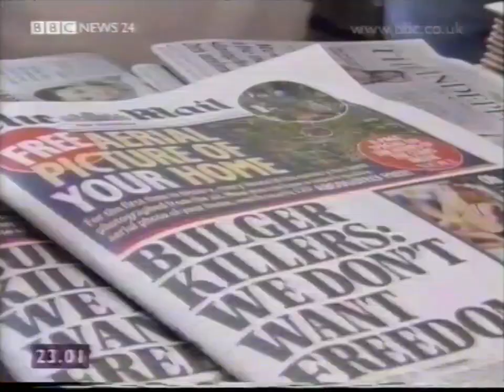2 minutes of BBC News 24 - 24/06/2001